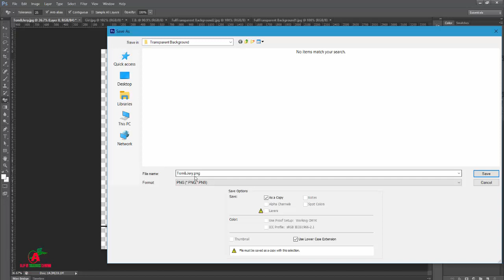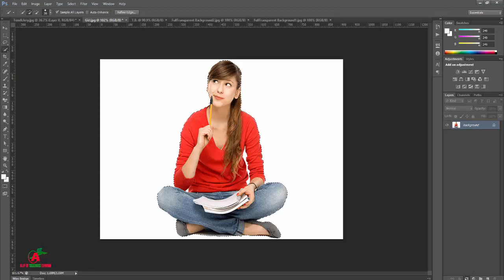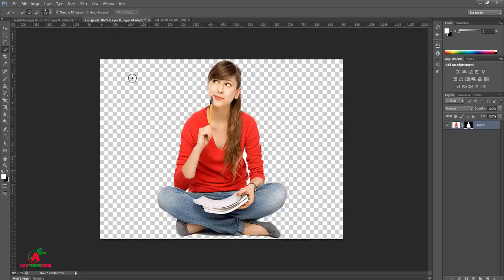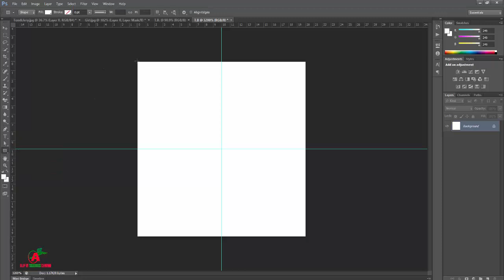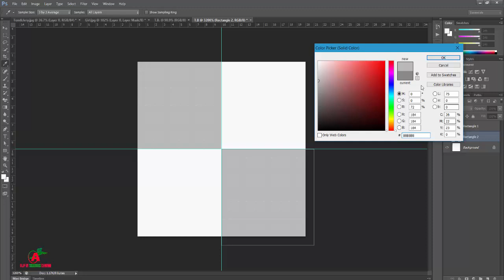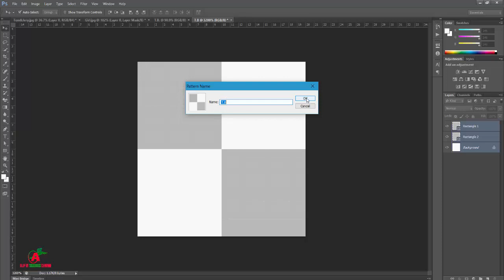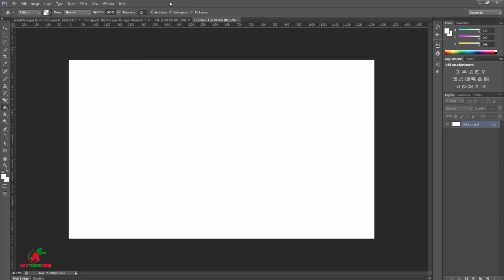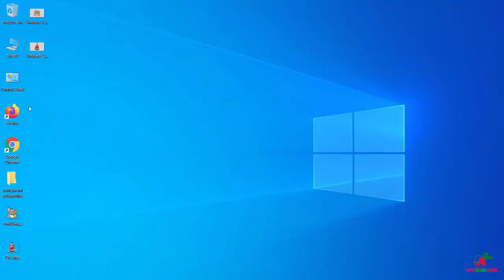Photoshop Basic: Easy Way To Create Transparent Background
How To Create Transparent Background in Photoshop Easy Way.
This Method Help You Best Way.

Download all application & software totally free.

আলিফ আইটি ট্রেনিং সেন্টার :
বাংলাদেশ সরকার কর্তৃক অনুমোদিত বেকারত্ব দূরীকরণের একটি সহায়ক প্রতিষ্ঠান।

🎯যেকোনো সফটওয়্যার, মোকআপ, পেইড টুলস এবং ফ্রিল্যান্সিং রিলেটেড যাবতীয় সবকিছু ফ্রী ডাউনলোড করার জন্য ভিজিট করুন

🎯এটি আলিফ আইটি ট্রেনিং সেন্টারের একটি নিজস্ব ওয়েবসাইট। বেকারত্ব দূর করুন ঘরে বসে আয় করুন ফ্রিল্যান্সিং শিখুন আত্মনির্ভরশীল হন।